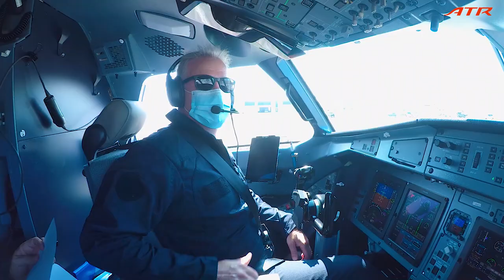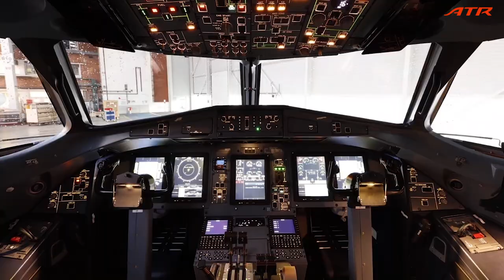FedEx Express ATR 72-600F (FREIGHTER) Assembly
See how our first ATR72-600F Freighter came to life, the only purpose-built regional freighter on the market. This one’s for FedEx Express.